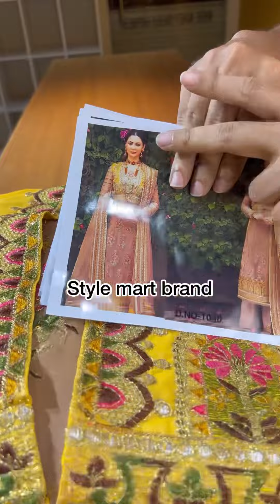Surat version fancy Collection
Our showroom address:
Zigatola Main Road, 15/G, Siddique Mansion (2nd floor), Dhaka.